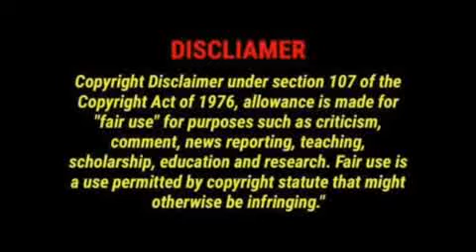Save egg by penguins scene in Hindi || Penguins of Madagascar || Hindi Hollywood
Credits____

Penguins of Madagascar (released on home video as Penguins of Madagascar: The Movie) is a 2014 American computer-animated spy action comedy film[10] produced by DreamWorks Animation and distributed by 20th Century Fox. Starring the voices of Tom McGrath, Chris Miller, Conrad Vernon, Christopher Knights, Benedict Cumberbatch, John Malkovich and Ken Jeong, it is a spin-off of the Madagascar film series and takes place right after the events of Madagascar 3: Europe's Most Wanted,[11] following the penguins Skipper, Kowalski, Rico and Private in their own adventure.[10] Apart from the main characters, it is not directly related to the Nickelodeon TV series of the same name.

Penguins of Madagascar
Penguins of Madagascar poster.jpg
Theatrical release poster
Directed by
Eric Darnell
Simon J. Smith
Produced by
Mark Swift
Lara Breay[1][2]
Screenplay by
Michael Colton[3]
John Aboud[3]
Brandon Sawyer[3]
Story by
Alan J. Schoolcraft
Brent Simons
Michael Colton
John Aboud
Based on
Characters created
by Tom McGrath
Eric Darnell
Starring
Tom McGrath
Chris Miller
Christopher Knights
Conrad Vernon
Benedict Cumberbatch
Ken Jeong
Annet Mahendru
Peter Stormare
John Malkovich
Lorne Balfe[4][5]
Edited by
Nick Kenway
Production
companies
DreamWorks Animation
Pacific Data Images[6]
Distributed by
20th Century Fox[N 1]
Release date
November 14, 2014 (China)
November 26, 2014 (United States)
Running time
91 minutes[7]
Country
United States
Language
English
Budget
$132 million[8]
Box office
$373 million[9]
Directed by Simon J. Smith and Eric Darnell[12] from a script written by Michael Colton, John Aboud[1] and Brandon Sawyer,[3] Penguins of Madagascar was released theatrically on November 26, 2014 in both 2D and 3D,[1] making it the only film in the Madagascar franchise to be distributed by 20th Century Fox as well as the final DreamWorks Animation film to be produced by Pacific Data Images prior to its closure on January 22, 2015, as well as DWA Glendale taking over.[13] While the film received generally positive reviews from critics, it also underperformed at the US box office (forcing a write-down for the studio), but did better internationally, grossing $373 million on a $132 million budget.[14]